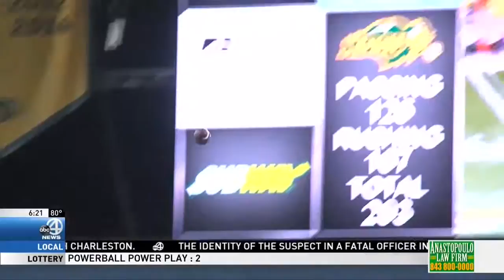SCOTT EISBERG- FARGO, NORTH DAKOTA TRIP- 8/27/16